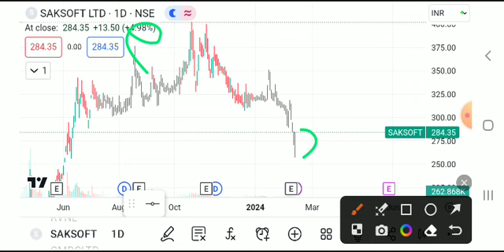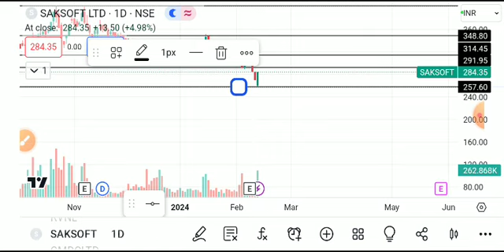SAKSOFT SHARE LATEST NEWS TODAY,SAKSOFT SHARE ANALYSIS,SAKSOFT SHARE TARGET,SAKSOFT SHARE NEWS TODAY